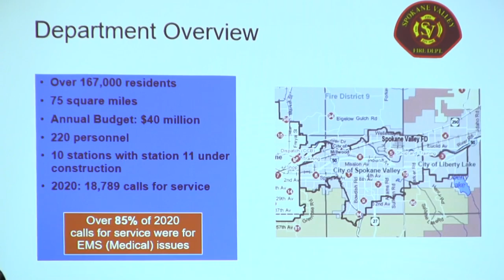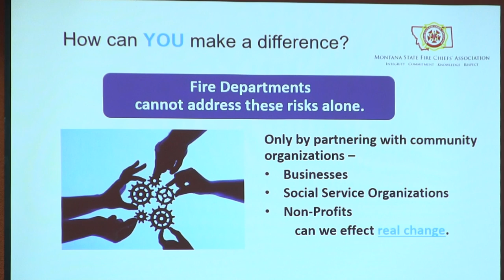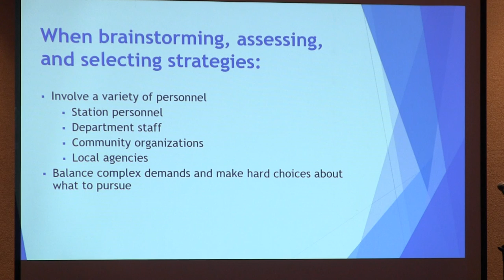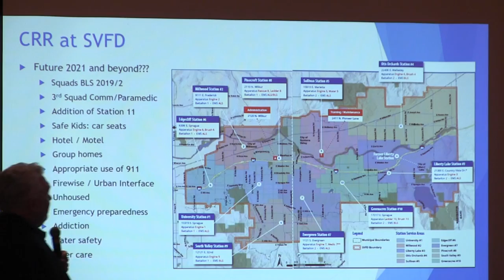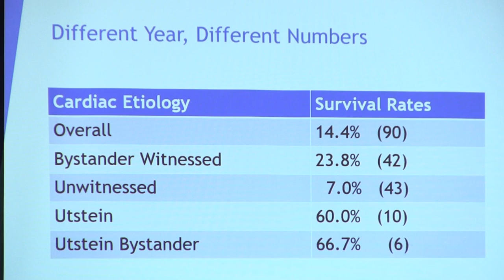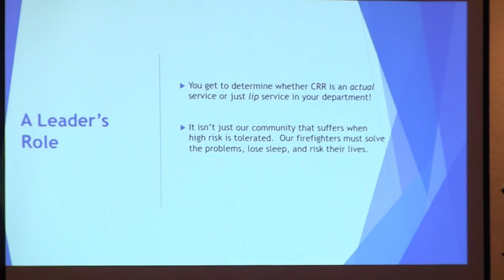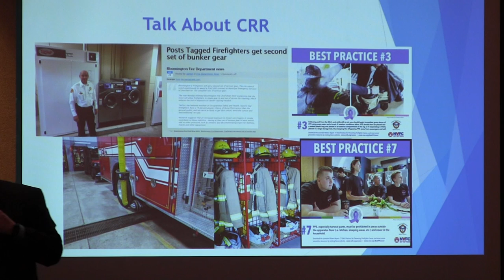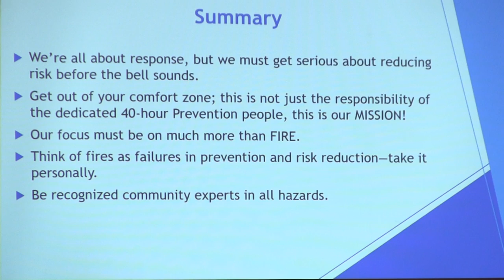Montana Fire Service Convention 11 CRR Track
"CRR Track: Fire Chiefs and Chief Officers Putting CRR into Practice" Chief Greg Rogers, Division Chief of Fire Prevention, Spokane Valley Fire Department, Washington (2021)